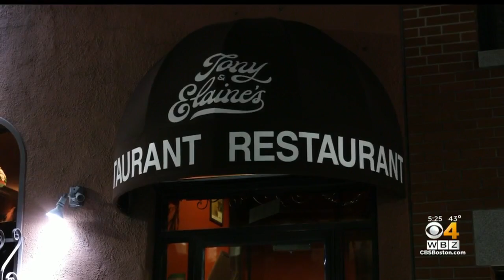Phantom Gourmet: New North End Restaurants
Dan Andelman of the Phantom Gourmet visited some hot new restaurants in the North End.